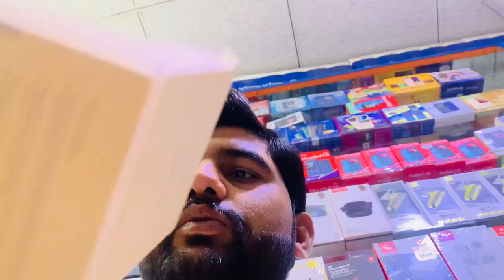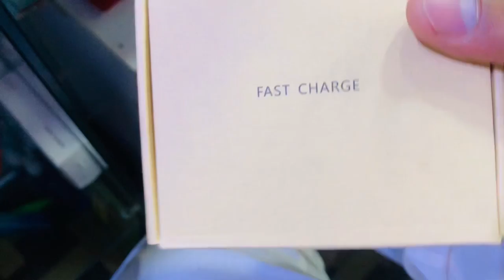Yar plants 🪴 ko kesi ny pani ni diya is liye khrab hony lag gy 😞new arrival at my shop✌️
infohuboffical dailyvloger enjoy alich allhumdulilah new daily plants wirlees charger#4 pods adapter# anker #40 w#fast charger#3 month warrenty#yar sary plants # khrab hony lag gy # kesi ny pani ni lagya haf to khrab ho gy na pani milny ki waja sy or uper sy barish bi ni hoi jab sy planting ki ha instagram alich_6688#facebook Muhammad ali plz like comments subscribe and press the bell i con love thanks u for all contect no #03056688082# muhammad ali # shaheen mobile # more eminabad # gujranwala #